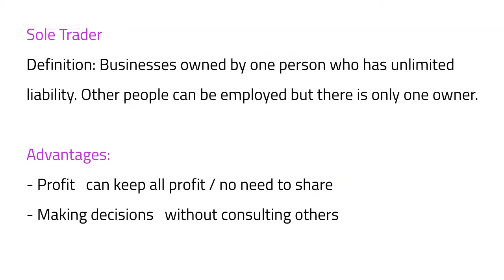7 IGCSE Business - What is a Sole Trader & Unlimited Liability?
By watching this video, you will be able to learn by quickly revising everything you need to know about the Advantages & Disadvantages of being a Sole Trader. This video contains an explanation of Unlimited Liability. To download resources that accompany this Lesson or to test yourself using Kahoot or Quiziz Quizes, please visit our